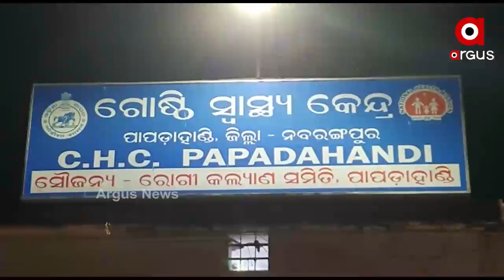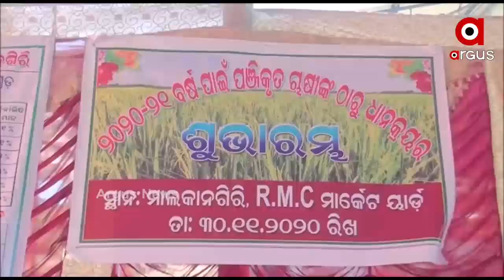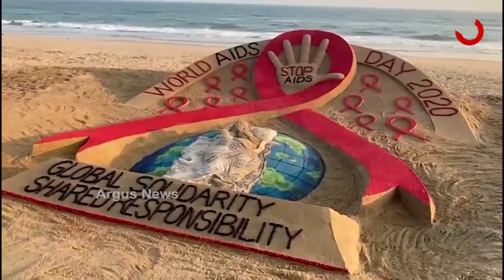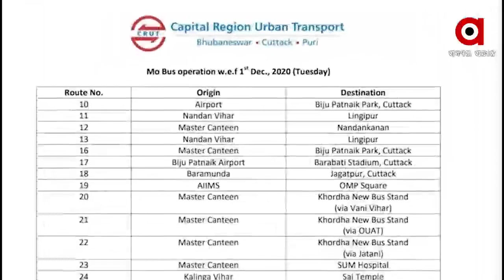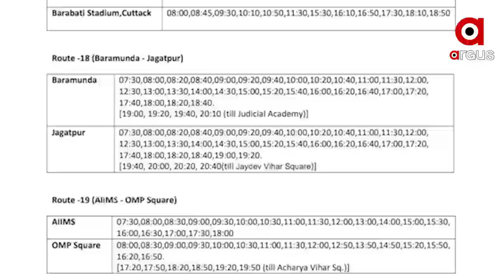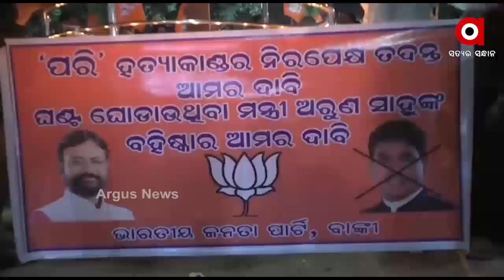Argus Upadte 10am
ପୁରୀ ପିପିଲିରେ ମହିଳାଙ୍କୁ ମାଡ଼...
ପରୀକୁ ନେଇ ଏକାଠି ହୋଇଛନ୍ତି ଜନତା
ସୁବର୍ଣ୍ଣପୁର ବିନିକା ଅଞ୍ଚଳରେ ଥମୁନି ହାତୀ ଉତ୍ପାତ
ଆଜି ବିଶ୍ୱ ଏଡ୍‌ସ ଦିବସ
ଆଜିଠୁ ଖୋଲିବ ମେଡିକାଲ କଲେଜ
ଆଜିଠାରୁ ସ୍ୱାଭାବିକ ଭାବେ ଟ୍ୱିନସିଟିରେ ଗଡିବ ମୋ ବସ